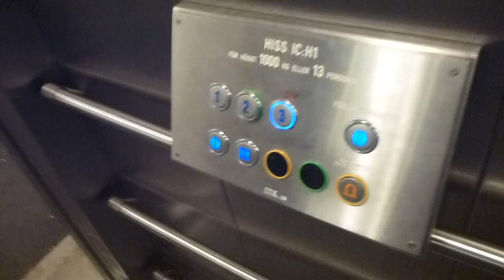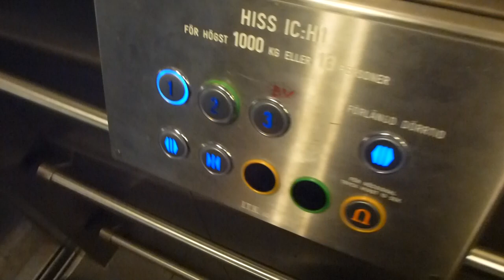ITK Mrl Traction elevator @ a Parking garage A in Vällingby City Complex